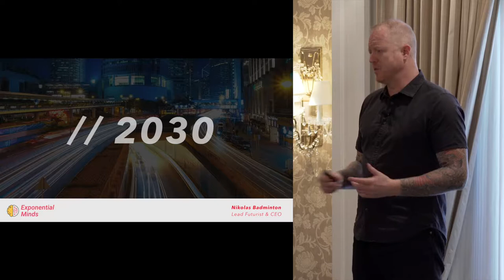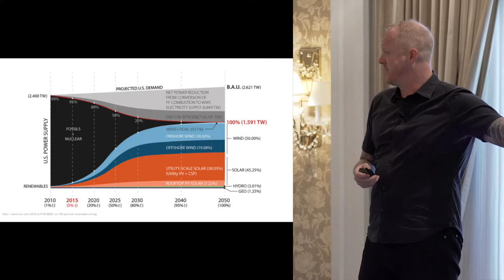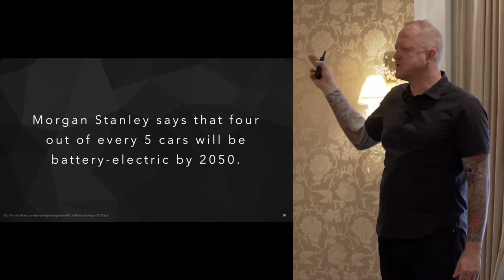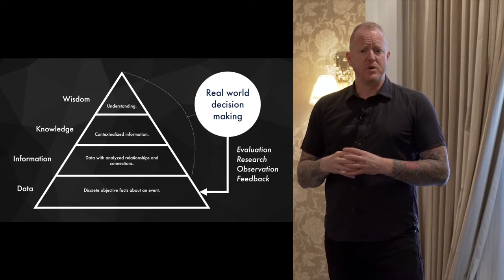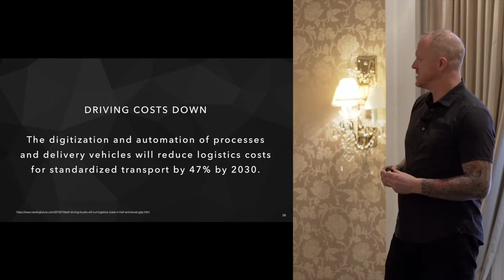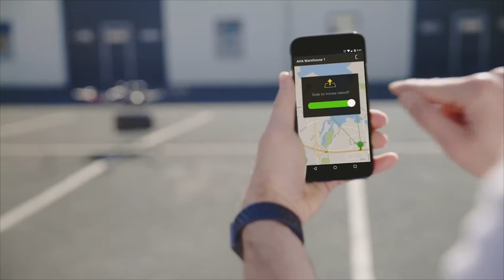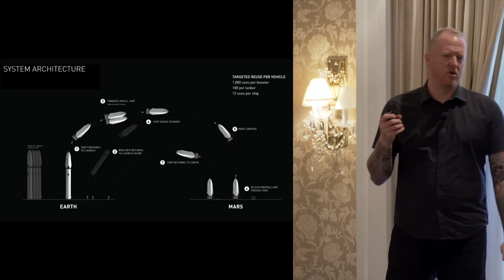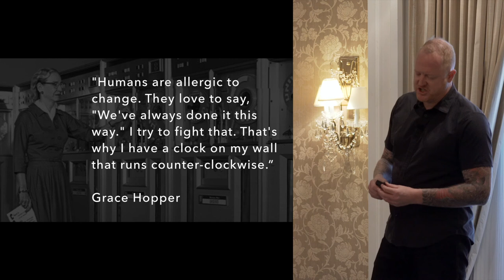2030 - The Future of Freight and Logistics (Nikolas Badminton, Futurist Speaker)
The pace of technological advances with disruptive implications for the transportation sector has never been so frenzied. Technology-driven innovations are promising transformative impacts for today's supply chains through increased efficiency, lowering costs and optimizing performance. For all but the most technologically savvy, however, it is an overwhelming mix of new products, service models and trends, all with the potential to transform digital and physical operations.

While the real-world applications of many of these technologies have yet to be fully realized or understood, this forum will help members grasp the essentials of how they might impact the operational nature of the transportation supply chain. It will also help forward-thinking leaders understand the broader social, political and competitive impacts of this fast-paced change and highlight what leaders need to consider when making decisions regarding technology implementation.